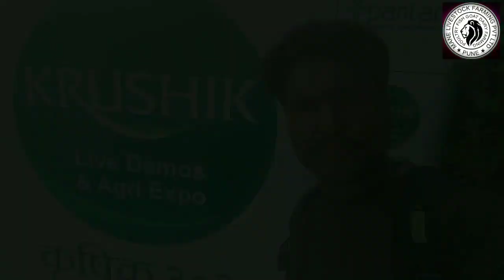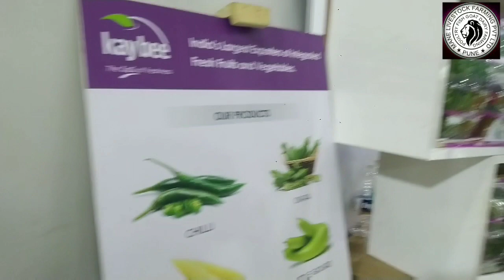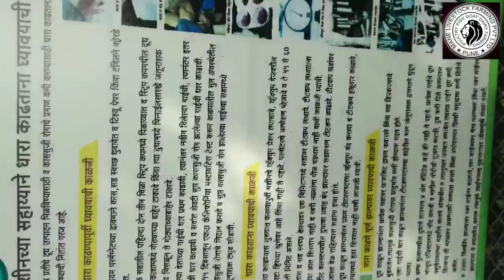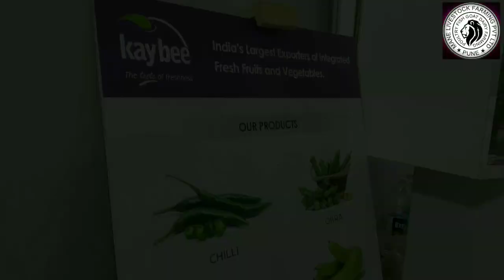कृषी प्रदर्शन बारामती agro exhibition Baramati MANE Livestock Farming poultry fish goat dairy farm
Baramati Agro Poultry farming fish farming Goat farming Dairy farming and organic farming beekeeping Project Agriculture mane Exportआपल्यापैकी प्रत्येकाला उद्योजक होण्याची ईच्छा असते, पण बरेच प्रश्न असतात. या प्रश्नांची उत्तरं आपल्याला सहज कुठे मिळत नाहीत.

EPF AND ESIC SERVICE AVAILABLE

1.Chicken shop franchise
Poultry farming Project Development, report
Poultry equipments
Livestock All types
2.Goat farming Project Development, report
Goat farming equipments
Livestock All types
3.Fish farming Projects Development, report
Baifloc
Fish Seed All types
4.Dairy Farming Project Development, report
Livestock all types
Dairy equipments

Company branding
Company website help
PF and ESI hospital service

Branch office
New Khapri Nagpur Maharashtra India

More information अधिक माहितीसाठी
10 AM to 6 PM

  Thanks